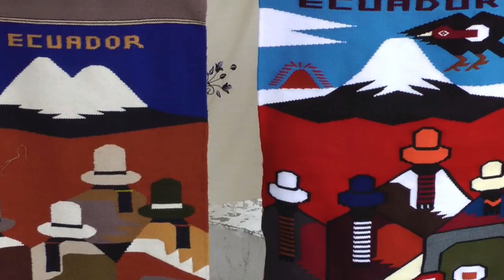Best Places to Visit in Ecuador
Ranging from the misty jungles and roaring waterfalls of the Amazon in the east to the salt-sprayed Pacific seaboard in the west, Ecuador encompasses everything from wondrous cloud forests to brooding volcanos, Andean peaks and Incan ruins between its borders.
Ecuador is one of the most fascinating nations in South America. Bordered by Colombia, Peru, and the Pacific Ocean and no larger than most US states, this beautiful country attracts climbers, trekkers, adventurers, and nature lovers to its lush, ecologically important forests; wildlife watchers to its famous Galápagos Islands; and sun seekers to its pristine tropical beaches. Here are the best places to visit in Ecuador.

1.The Galápagos Islands
2.Quito
3.Playas and Puerto el Morro
4.Cuenca
5.Cotopaxi and Cajas National Park
6.Nariz del Diablo: The Devil's Nose
7.Canoa
8.Montanita
9.Banos
10.Otavolo